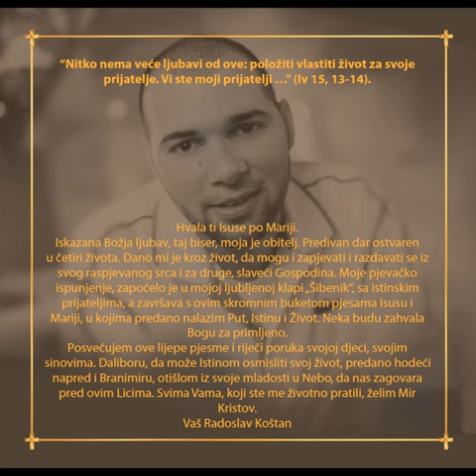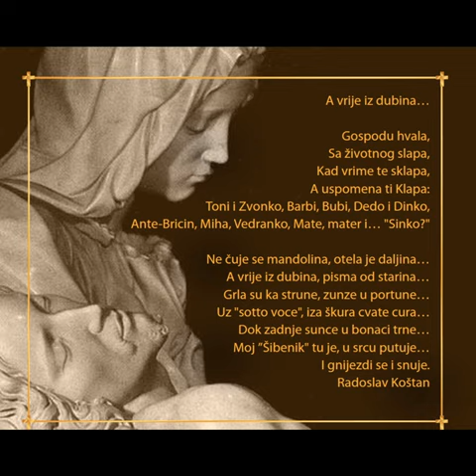Radoslav Koštan - Sveti Plam